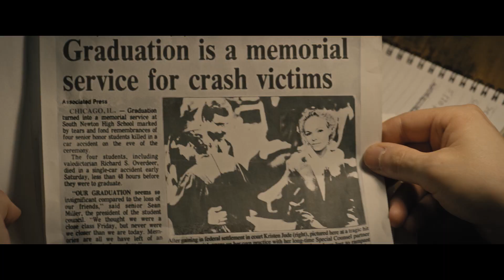UNSEEN - DUNKLE MACHT / Trailer Deutsch (HD)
Jura-Student Tommy sieht ständig brutale und unheimliche Dinge. Er fühlt sich von einer finsteren Macht verfolgt und scheint langsam den Verstand zu verlieren. Dazu kommen Druck an der Uni und das Mobbing durch seinen berühmten Anwalts-Vater. Tommy findet sich in einem Netz aus Mord und Betrug wieder. Etwas Übernatürliches aus der Vergangenheit umgibt ihn und ist nicht zu stoppen. UNSEEN - DUNKLE MACHT gibt es ab 14. Dezember als Download und ab 4. Januar auch auf DVD und Blu-ray.

REGIE: Vincent Shade
DARSTELLER: RJ Mitte, Christian Stolte, Sue Cremin, Rebekah Kennedy, Candice Rose